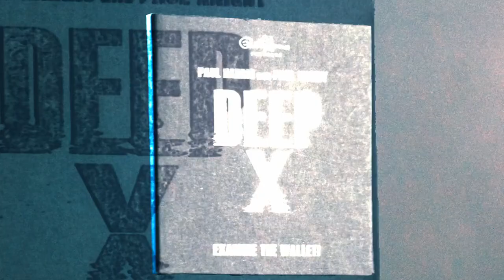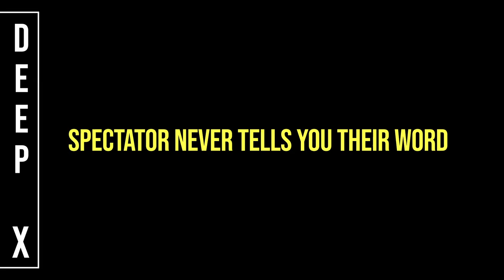Paul Harris Presents Deep X by Paul Harris with Paul Knight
ANYONE'S THOUGHT OF WORD OR NAME IS INSIDE YOUR EXAMINABLE WALLET!

THE DEEPEST ASTONISHMENT

A small thin ID Wallet with a clear window is placed on the table. A small stack of cards are clearly seen thru the window. These wallet cards are spread so that EACH of the CARDS are displayed.

Then anyone genuinely just THINKS of any four-letter word or name (any word that has all different letters.). Her secret word is not written down. Her secret word is never told to anyone!

Let's say her secret word is "BING".

She then tells you her 4 random lucky Cards. Do they really make her luckier?

You openly slide out the cards from the Clear Wallet. The same cards that have been in full view from the start.

You display the four cards one at a time.

They are an EXACT MATCH OF HER LUCKY CARDS.

You let this moment of Deep Astonishment sink in...

But even luckier than that...

You turn each of her four Lucky Cards face down.

The first card has a big Sharpie B
The next card an I
Then an N...
and finally...G

BING!

The same secret word she had only THOUGHT OF has been in the wallet from the start!

Even you don't know what her thought-of word is until it's revealed in the wallet!

The Prediction cards are completely Xaminable!
The Wallet is completely Xaminable!